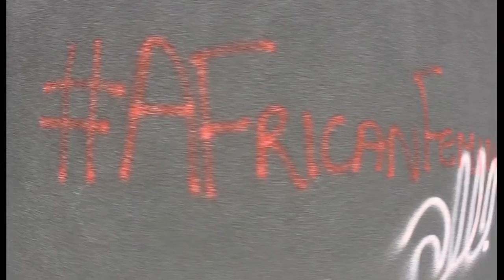Terry Treasure Bars music Video